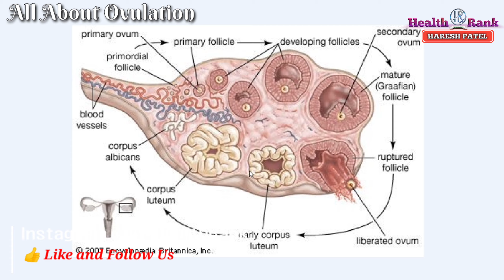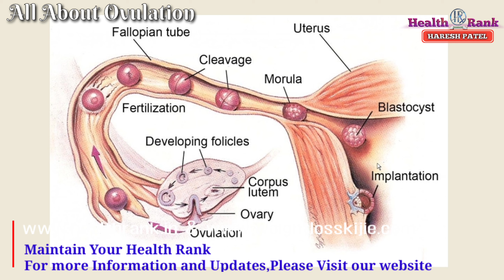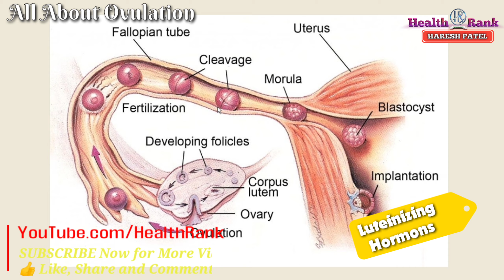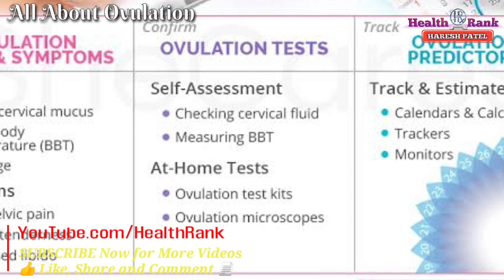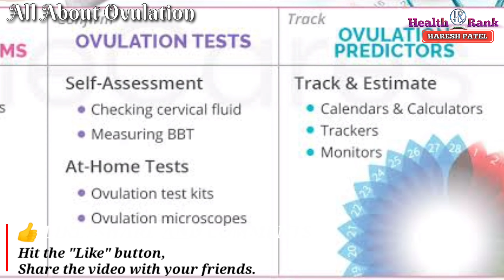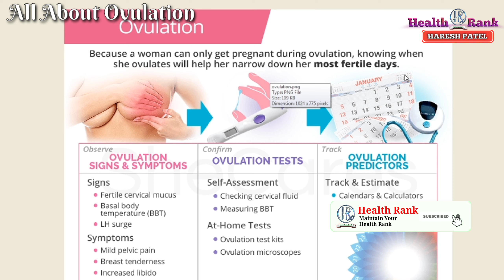ओव्युलेशन क्या, कब और किन दिनोमे होता है। All about Ovulation || Pregnancy care Part 3 | Health Rank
Hi Friends,

Namaskaar Dosto, Is video mein maine aapko Pregnancy में Ovulation कैसे होता है, कब होता है और कब तक याने की किन दिनोमे होता है, साथमे जानेंगे Ovulation के Symptoms लक्षण और इसका टेस्ट कैसे होता है ? ये सब आप जानेंगे इसी विडियो में।

भाग 2 - गर्भ कब और कैसे ठहरता है ? Diagram से समजिए Ovulation | Fertilization and Implantation | Health Rank

Covered Topics

pregnancy kaise rahati hai,
pregnancy mein Ovulation kya hota hai, Pregnancy me ovulation kaise hota hai, Pregnancy me ovulation ke symptoms,
Pregnancy me ovulation kin dino aur inka samay kya hai.
all about pregnancy care tips,

Thanks
Health Rank
Haresh Patel

About : In this Health Rank channel you will know and update knowledge about Health & Medical Topics-Articles, Latest NEWS & Technology, Inspiration & Motivational, New update in Androids app. Our Mission is to make people aware of Health and to motivate them towards Healthy Lifestyle.